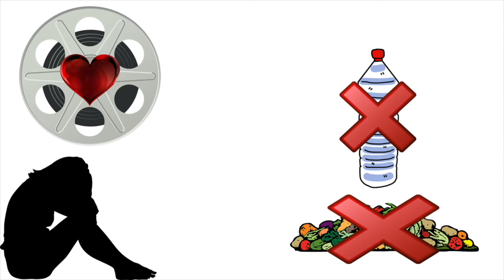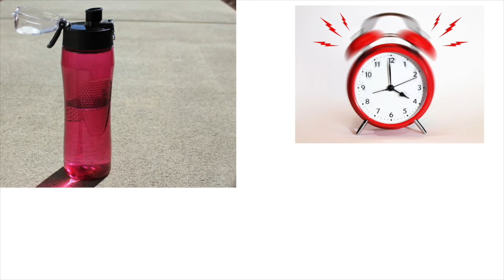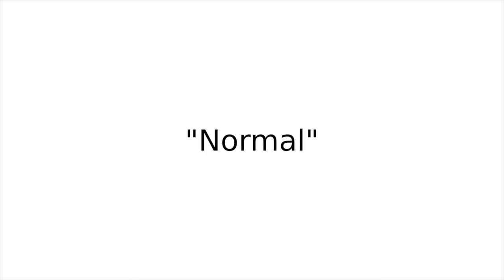Internalized aphobia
Thank you guys for all of the support lately despite me not uploading. I hope you enjoy this video!

I don't really have a schedule for this channel. I upload when I come to think of a question or topic that is important to me and I feel me answering or discussing might help others.

I reply to every comment as fast as I can!